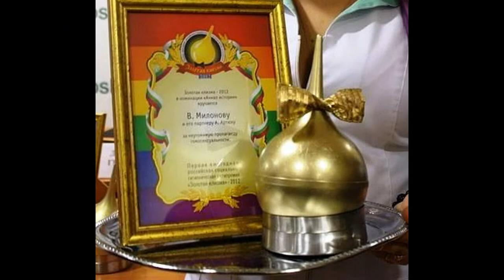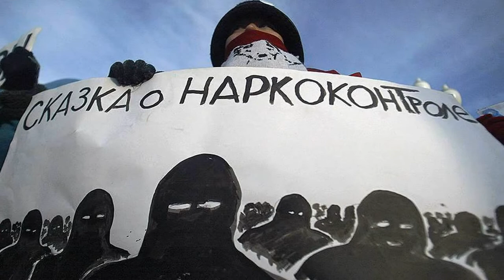Крылатой пружиной на взводе Игорь Миронович Губерман Майский Жук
Слова:  Игорь Миронович Губерман

Крылатой пружиной на взводе (Игорь Миронович Губерман)

Я душевно вполне здоров!
Но шалею, ловя удачу…
Из наломанных мною дров,
Я легко бы построил дачу!
Люблю людей и, по наивности,
Открыто с ними говорю,
И жду распахнутой взаимности,
А после горестно один курю.
  guitar solo
Бывает — проснешься, как птица,
крылатой пружиной на взводе,
И хочется жить и трудиться;
но к завтраку это проходит.
  hammond & sax solo
Вся наша склонность к оптимизму –
от неспособности представить,
какого рода завтра клизму
судьба решила нам поставить.
  guitar solo

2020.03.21